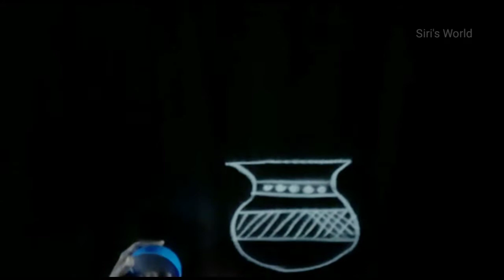Easy Flower Vase Rangoli || Siri's World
For Sankranthi Rangoli 👇🏻